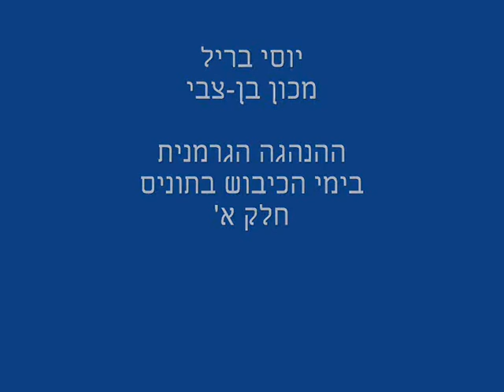מר יוסי בריל, הנהגה יהודית בצפון אפריקה בשואה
מר יוסי בריל, מרכז התיעוד, מכון בן-צבי, ההנהגה הגרמנית בימי הכיבוש בתוניס.חלק א